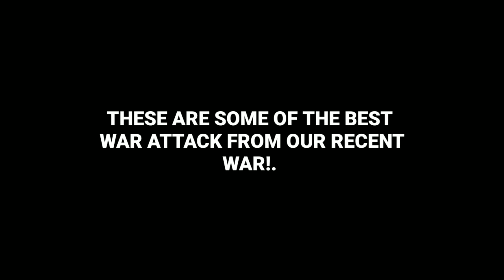FROZEN PEKKA | 8 PEKKA + 5 FREEZE | New Th10 Best War Attack Strategy | Clash Of Clans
FROZEN PEKKA | 8 PEKKA + 4 FREEZE | New Th10 Best War Attack Strategy | Clash Of Clans

Social  -

SOME NEW TH10 STRATEGY :-

Want to Join our clan YARI?
Fair play clan
Participating in
Icwl s3
Wcl LW s3

Achievements :-
Wcl s2 LW nd hw semi finalist
Gcl champion

Requirement for joining-
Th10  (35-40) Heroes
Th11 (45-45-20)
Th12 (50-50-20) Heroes